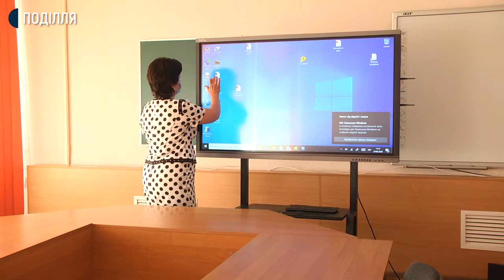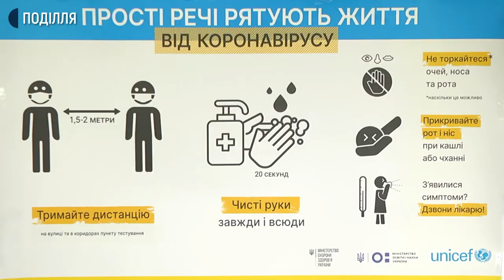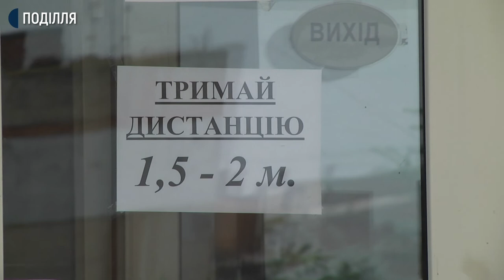Останні підготовки до проведення ЗНО у Хмельницькому: як проходили перевірки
Сьогодні проінспектували аудиторії навчальних закладів Хмельницького, де завтра відбудеться ЗНО. Про це Суспільному розповів начальник відділу державного нагляду за дотриманням санітарного законодавства Хмельницького міського управління Держпродспоживслужби Віталій Носатов. За його словами, перевіряли наявність деззасобів та приладів для проведення температурного скринінгу. На одному із пунктів тестування побували наші кореспонденти.